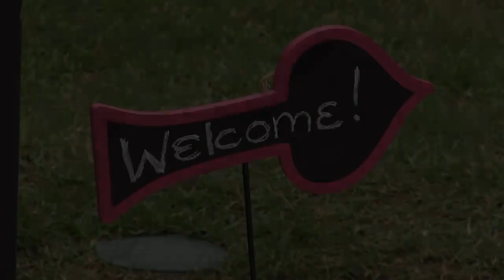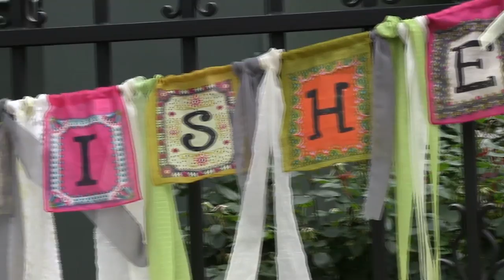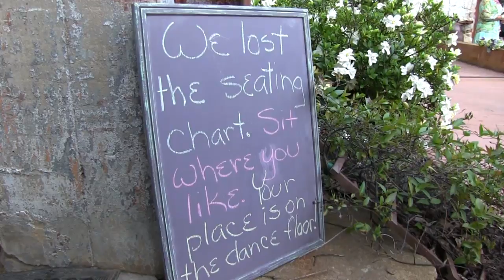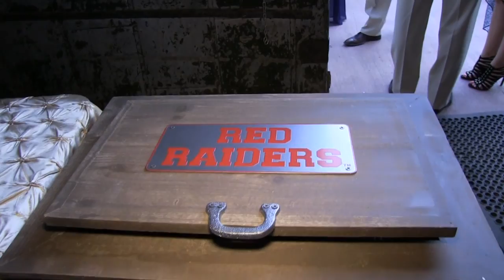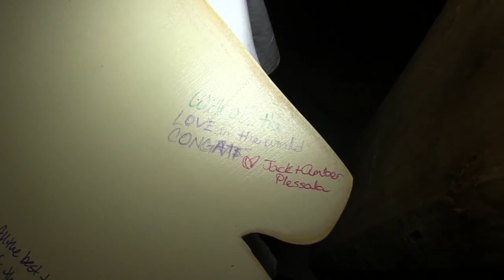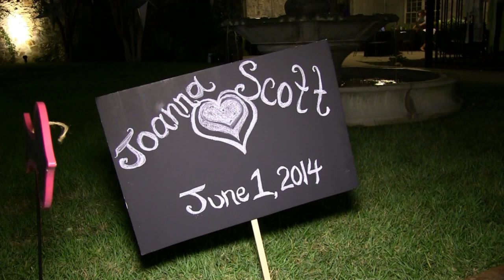Joanna & Scott's Wedding Video Highlights - Hot Springs, AR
Wedding videography by Michael Mueller Video Productions

Pianist: Jill S. Naden

Photo Booth: Garters & Guns Old Time Photos

DJ: Brian Teague Mobile D.J.